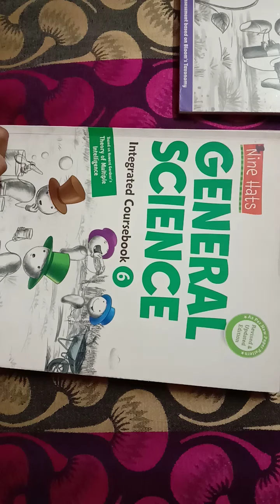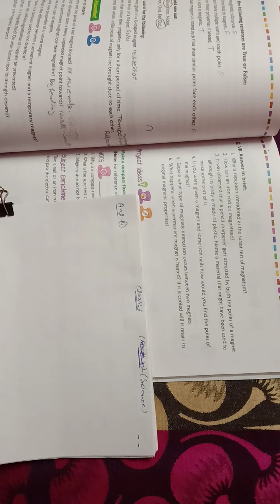CBSE Class:6 Science Chpater-13 (Magnets) Discuss Que/Ans